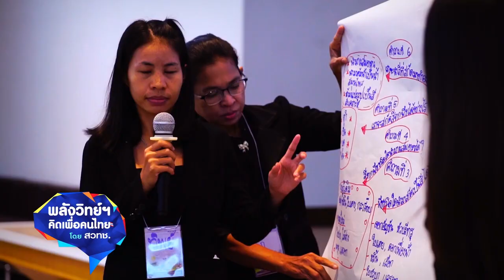พลังวิทย์ คิดเพื่อคนไทย ตอน กิจกรรมบ้านนักวิทยาศาสตร์น้อย จัดอบรมวิทยากรคำนวณ สำหรับครู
โครงการบ้านนักวิทยาศาสตร์น้อยประเทศไทย เป็นโครงการในพระราชดำริของสมเด็จพระกนิษฐาธิราชเจ้า กรมสมเด็จพระเทพรัตนราชสุดาฯ สยามบรมราชกุมารี โดยเริ่มดำเนินโครงการมาตั้งแต่ปี พ.ศ.2553 เพื่อส่งเสริมให้ครูนำกิจกรรมการเรียนรู้วิทยาศาสตร์อย่างง่าย มาจัดให้แก่เด็กในระดับปฐมวัย

สวทช. ซึ่งเป็นหนึ่งในแปดองค์กรหลักของโครงการนี้ จึงจัดกิจกรรมอบรมครูหลักสูตรเฉพาะทางเรื่อง วิทยากรคำนวณ เป็นหลักสูตรที่เน้นกิจกรรมสอนให้เด็กๆ ได้เรียนรู้วิธีการคิดอย่างเป็นระบบ ซึ่งเป็นพื้นฐานในการทำงานของคอมพิวเตอร์ ผ่านกิจกรรมง่ายๆ โดยไม่ต้องใช้คอมพิวเตอร์ หรือที่เราเรียกกันว่า อันปลั๊ก เช่น การจัดเรียงลำดับขั้นตอนการทำงาน หรืออัลกอลิทึม การใช้ชุดคำสั่งให้หุ่นยนต์ทำงานหรือโค้ดดิ้ง การถอดรหัสพาสเวิร์ด โดยเมื่อจบการอบรมแล้ว ครูสามารถกลับไปจัดกิจกรรมให้แก่เด็กๆ โรงเรียนได้ต่อไป